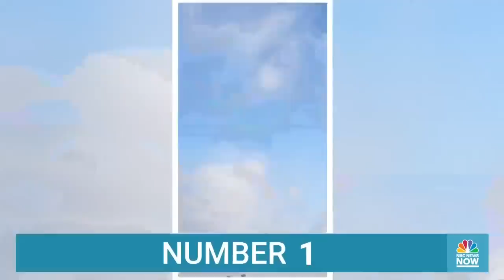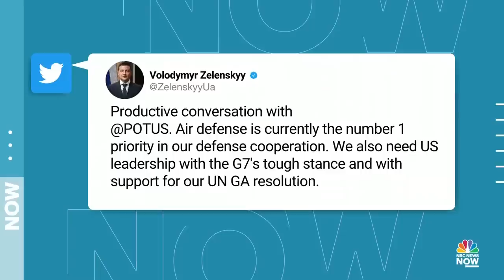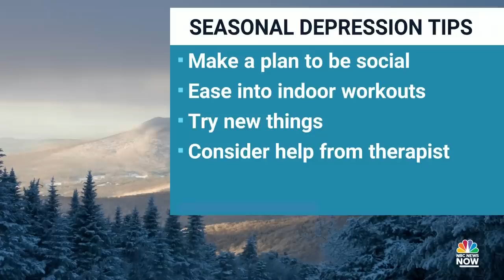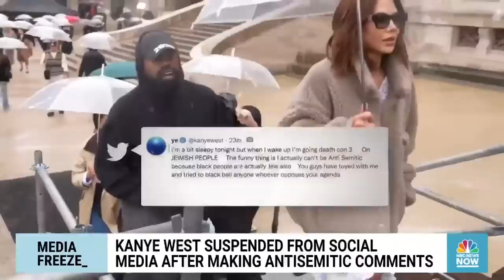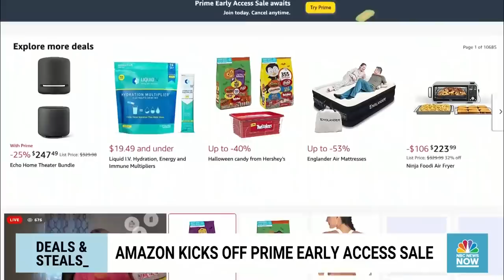Morning News NOW Full Broadcast – Oct. 11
At least 19 people are dead after Russian missile strikes across Ukraine including near a playground in Kyiv, North Korea confirmed that recent missile tests are a test for nuclear strikes on U.S. and South Korean targets and the CEO for JPMorgan Chase said despite a good U.S. economy he expects a recession to fall upon the global economy in the near future.